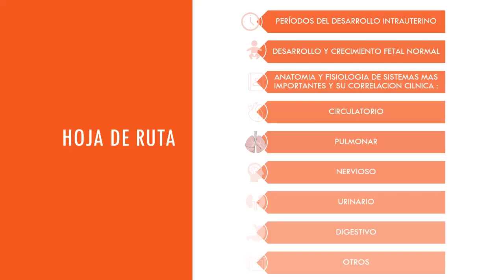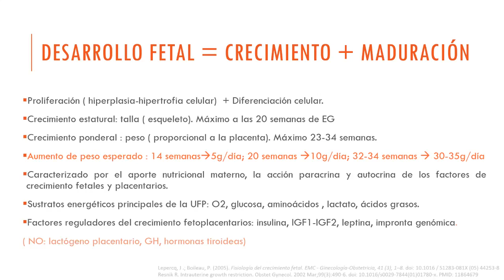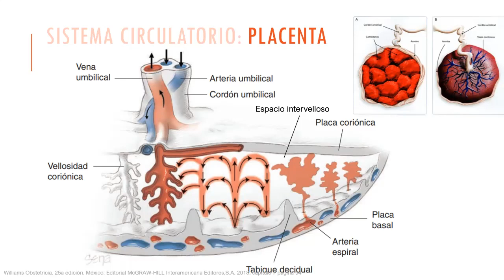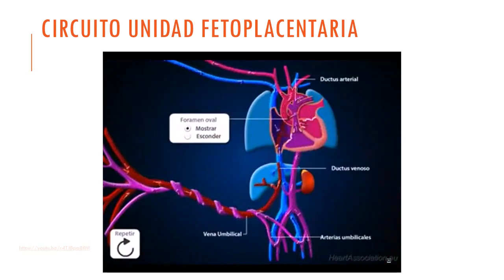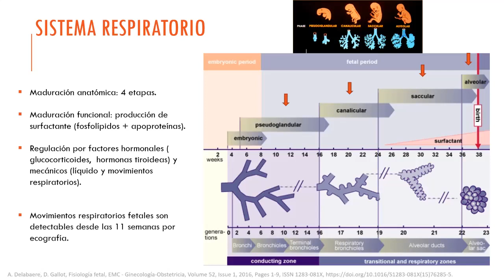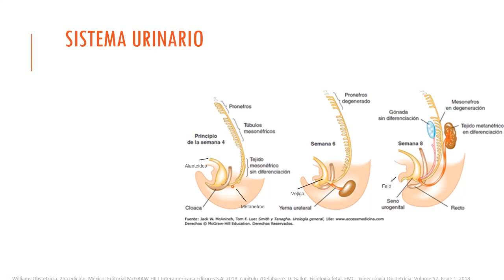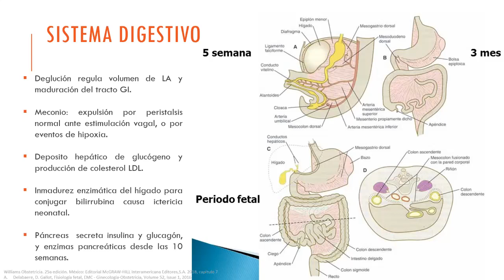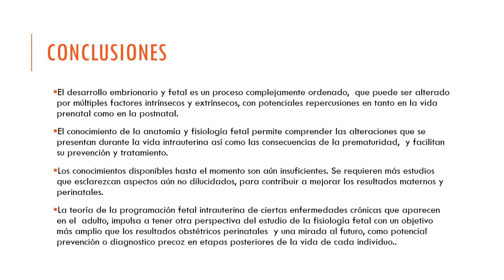ANATOMÍA Y FISIOLOGÍA FETAL - DRA. GENA QUESADA FUENTES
Tema: Anatomía y fisiología fetal
Tipo: Seminario Rotación
Presentador: Dra. Gena Quesada Fuentes